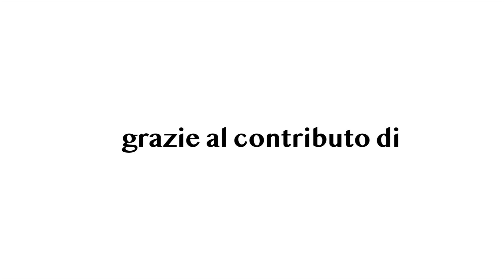BasketTiAmo 9 del 07 Dicembre 2022 GIRONE SUD | Season 5